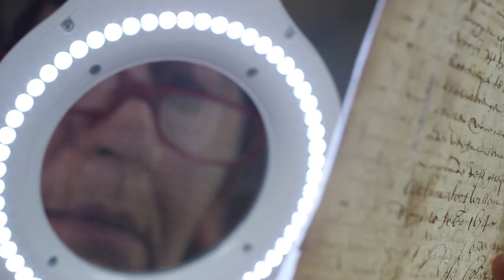New Netherland Now Introduction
New York started out as New Amsterdam, which it was called from about 1625 until 1664. This channel explains what's left of that exciting moment in time.